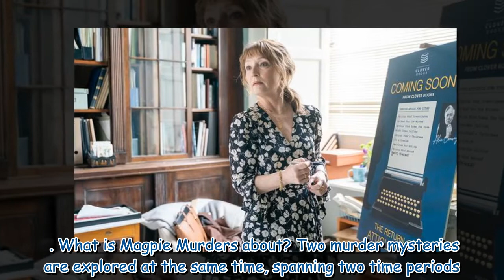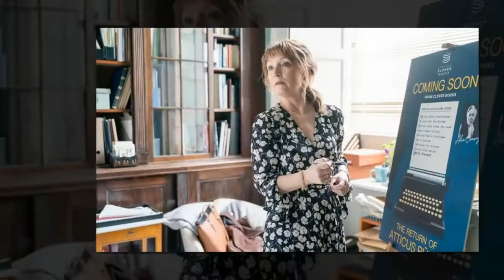Magpie Murders release date, cast, trailer, plot: When is the BritBox series out?